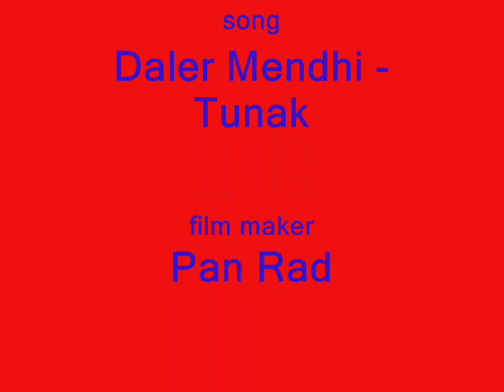TYPET KATASKHNWSH DIONYSOS TYPET 2010